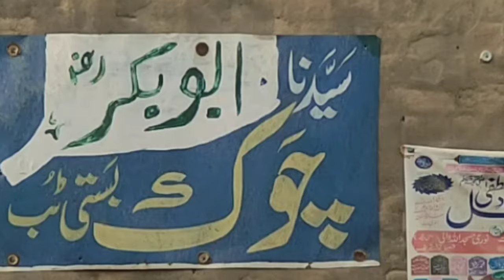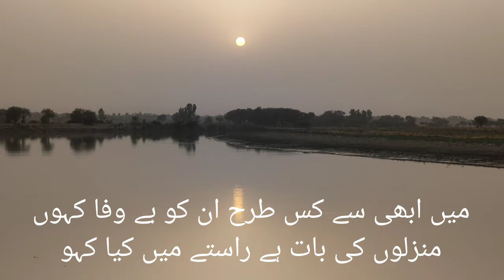Basti Tube Taunsa Sharif Vlog 05 Abubakar Waheed